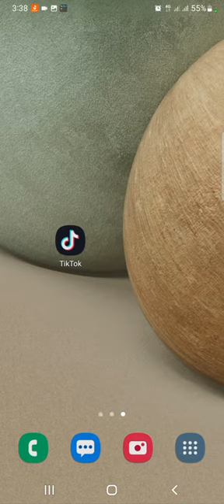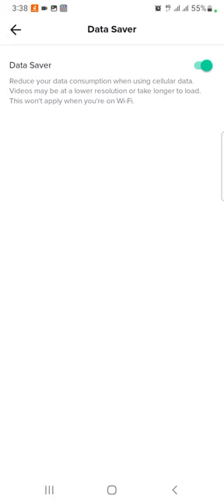75 - ඩේටා අඩුවෙන් කැපෙන්න tiktok setting මේ විදියට හදාගන්න.